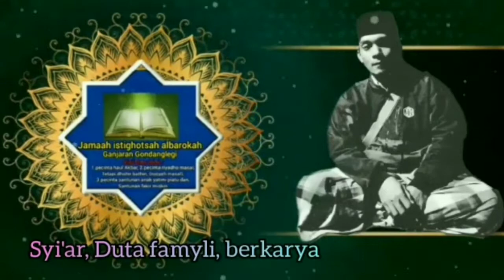GUS MET PASANG GREBEL AULA PANGGUNG⁉️MARKAS ALBAROKAH Jalur langit‼️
konten ini berisi sesek & grebel musholla panggung - part 9 - Rabu 07 Desember 2022
oleh bpk imam & mas Rizky Albarokah

Wujud syukur terimakasih kami (Gus Met ikkomi) dan keluarga atas kebaikannya dalam silahturohim ini - thn.2022
By Gus Met official
Alhamdulillah syukur kami kepadaMu ya Robb, atas limpahan berkah/barokah yg Engkau karuniakan untuk demi terwujudnya,
tempat rutinan/tempat ibadah/musholla + Aula panggung,
jamaah istighotsah Albarokah di Desa Ganjaran gondanglegi

binaan pendiri + pengasuh : Gus Met/Ustadz Muhammad Slamet Safi mulazamah ikkomi, dan para sesepuh anggota jamaah rutinan istighotsah Albarokah dan reuni/alumni Albarokah,
semoga acara ini berjalan dengan lancar dan sukses selalu Aamiin.
Wujud syukur terimakasih kami (Gus Met ikkomi) dan keluarga untuk,
1.ibu Ningsih dilem Kepanjen asal aceh
2.bapak yoyon, asal bekasi jkt (kepala pengelola wisata lembah indah malang),
3.bpk muklis gampingan asal Jombang,
4.bpk Wahyudi jugek Tlogo rejo asal Blitar,
5.aba paiso potokrejo,
6.bpk saroji legong sumber suko tajinan,
7.hamba Allah,
atas kebaikannya dalam silahturohim ini,

Semoga Allah SWT. luaskan rezekinya agar Beliau bisa menitipkan zakat, infak atau sedekahnya pertama untuk adik-adik yatim piatu dan kedua untuk para saudara kita fakir miskin Dan sekaligus demi terwujudnya,
tempat rutinan/tempat ibadah + Aula jamaah istighotsah Albarokah Ganjaran.
ketua panitia jamaah istighotsah Albarokah ganjaran
BPK FREDY
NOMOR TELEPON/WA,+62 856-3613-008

bendahara jamaah istighotsah Albarokah
BAPAK TUNGGAL
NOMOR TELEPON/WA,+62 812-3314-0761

Rek Donasi bisa disalurkan melalui BNI
KANTOR CABANG MALANG
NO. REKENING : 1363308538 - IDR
NAMA : SLAMET
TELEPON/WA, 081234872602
ALAMAT : JL.SUMBER ILMU RT 27 RW 03 DUSUN JUBAN DESA GANJARAN GONDANGLEGI MALANG JATIM.
Semoga berkah/barokah membawa manfaat dan niat amal sholeh yg dititipkan menjadi doa terkabulnya segala hajadnya,
lebih lancar dalam segala urusannya,
pekerjaannya, propesinya, maupun sumber-sumber rizqi yg lainnya,
menjadi doa kesehatan, keselamatan dan perlindungan Allah SWT, dan menjadi penolong di yaumil akhir nanti serta Allah SWT. membalasnya dengan pahala yg berlipat sebagaimana dalam firmanNya, Aamiin.
Wahai para saudara ku Alumni/Reuni/jamaah istighotsah Albarokah sekalian,
"Barang siapa membawa amal yang baik maka baginya pahala sepuluh kali lipat amalnya".
(QS Al. An'nam:160)
JAMAAH ISTIGHOTSAH ALBAROKAH
sekertariat : jl.sumber ilmu RT27 RW03 dusun juban desa Ganjaran Gondanglegi Malang Jatim.